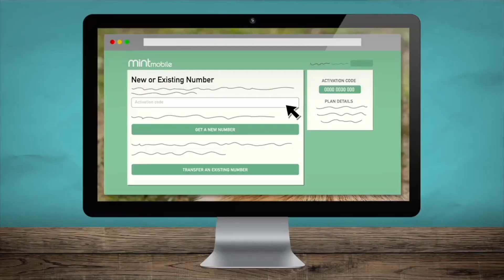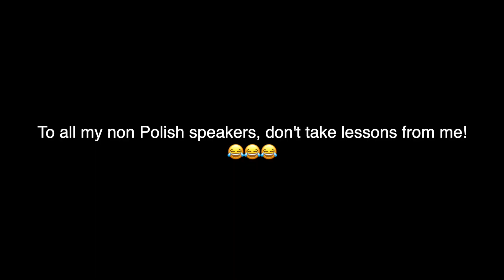TEACHING MY GIRLFRIEND POLISH PRANK!! *HILARIOUS*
Go to our partner to get premium wireless for as low as $15 a month - make the switch today and start saving money without sacrificing quality!!

In todays video Matt is teaching Hailey polish!!! I think hes tricking her though... some of the words feel like they don't make sense. Regardless, we hope you enjoy!!

About The Laine Family:
Welcome to the official The Laine Family YouTube channel! On this channel, you’ll find a variety of family content including pranks, challenges, dating, vlogs and more.